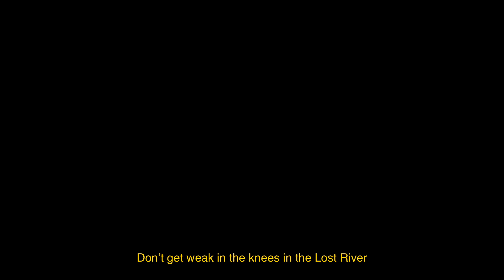I left a hip-hop track in my Subnautica time capsule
subnautica 10/10
ft. Tyler
prod. by me too